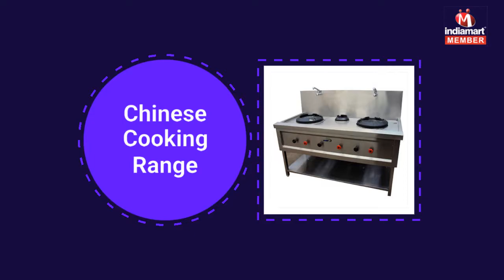Premium Quality Steel Products by Steel Masters, Mohali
Steel Masters, is continuously excelling in area manufacturing and supplying high quality Steel Products. We provide a wide variety of Dish Loading System, Display Counter and Dosa Plate. Our products stand entirely different from our competitors because of the optimal strength, uniformity, and dimensional accuracy and fatigue resistant. The goodwill of our company is encouraged by our technological adeptness and accurate research and development activities.